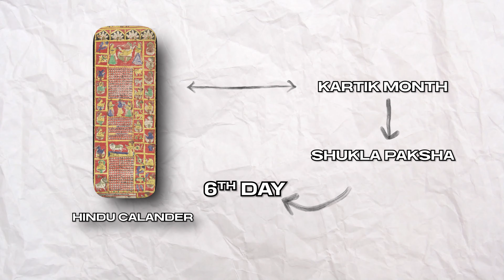What is Chhath Puja?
Chhath Puja is one of the most popular Hindu festivals. In India, it is mostly observed in Bihar, Jharkhand, and Uttar Pradesh. It is also celebrated in Nepal. The festival is majorly celebrated to ask for the well-being, longevity, prosperity, and success of children from Chhati Maiya, and also to thank the sun god for supporting life on earth and seek his blessings. The festival is believed to have originated in ancient India and is said to have been observed by Sita Mata, wife of Shri Ram, after their return from exile. Draupadi is also said to have observed this after pandavas lost everything to kauravas. There is one more folklore associated with the festival, which we have included in the video.

The festival lasts for four days, starting from the fourth day after Diwali, from Kartik Shukla Chaturthi till Kartik Shukla Saptami. Different rituals are performed on different days. In the video, we are also covering some rules that need to be followed. You will also find some very interesting facts related to the festival.

0:00 Intro
1:19 When did Chhath Puja start
3:51 Complete Chhath Puja Process
5:30 Some interesting facts about Chhath Puja